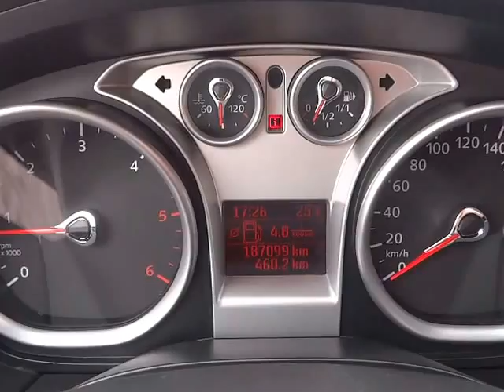Ford Focus 1.6 TDCi TEMPOMAT, VYHŘÍVANÁ SEDADLA - D1 CARS int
KOMPLETNÍ INFO O TOMTO VOZE VČ. CENY, NALEZNETE NA